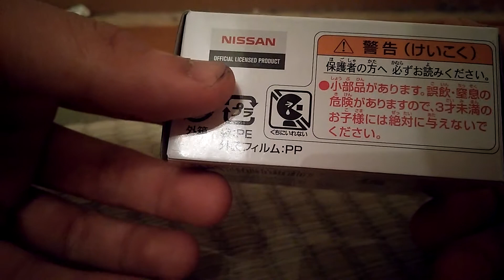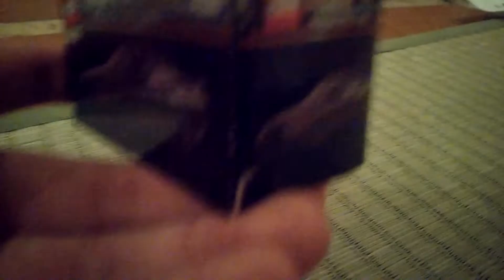トミカ開封 ニッサンスカイラインGTRR32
トミカプレミアム　スカイラインGTRBNR32を開封します。